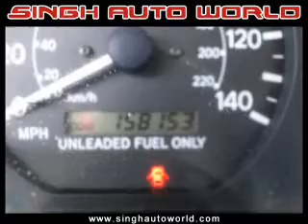1997 Toyota Camry - Bethlehem PA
Year: 1997
Make: Toyota
Model: Camry
Trim: LE
Engine: 3.0 liter 6 cylinder 24 valve
Transmission: 4-Speed Automatic
Color: Burgundy
Mileage: 158000
Address:
154 Nazareth Pike